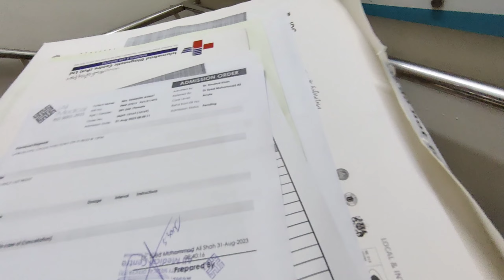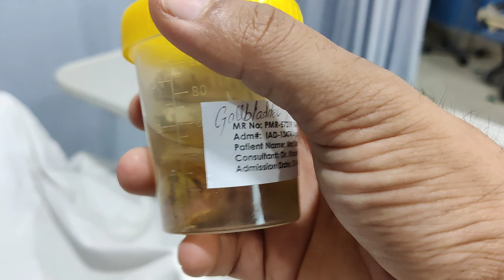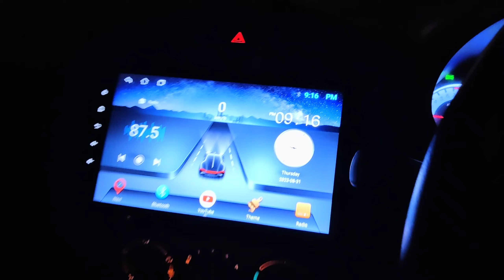Living like VIP for 24 Hours | In Hospital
Living like vip for 24 hours
Living 24 hours vip
Living like vip 24 hours challenge
Living like vip for 24 hours sanjay
Living like vip for 24 hours part 1
vip life

Music Courtesy from the brilliant artists:

Night Street by Ashot Danielyan
Motivational Day by AudioCoffee